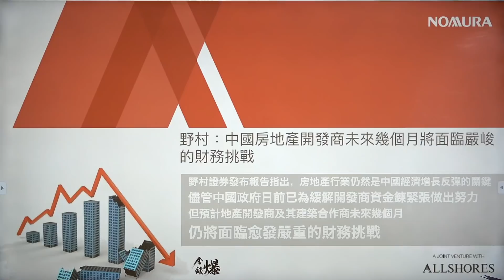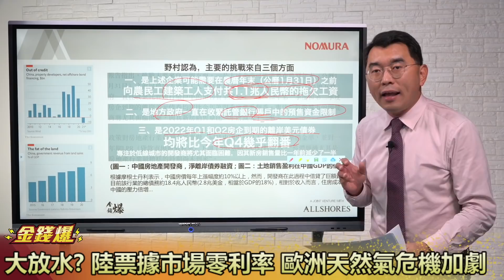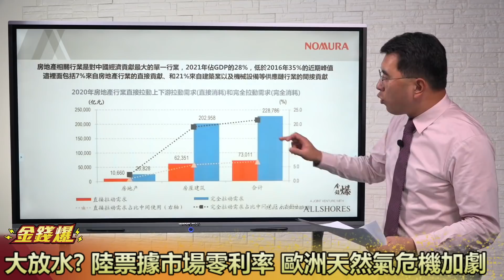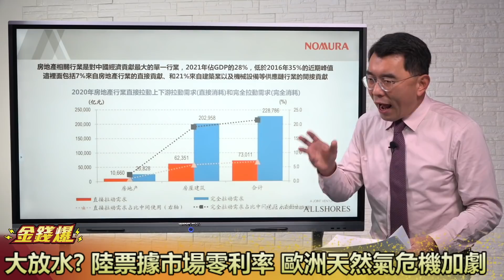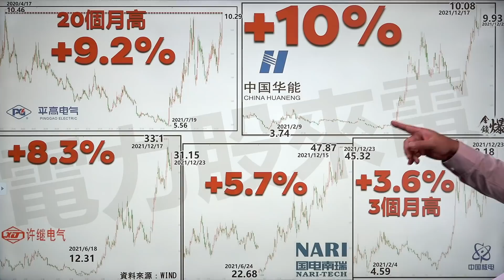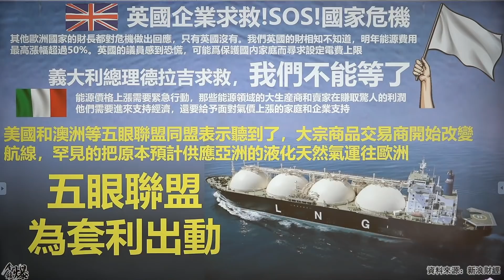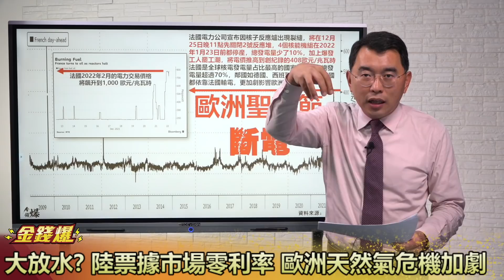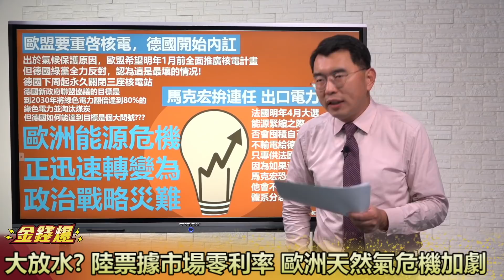大放水? 陸票據市場零利率 歐洲天然氣危機加劇 20211223《楊世光在金錢爆》第2777集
00:00 野村示警 中國房地產的嚴峻財務挑戰
05:20 人行降準又降息 野村:中國房地產糟糕時期未到
07:43 中國房企離岸.在岸公司債壓力巨大
11:42 中國人行放錢太快 票據利率逼近0
13:44 錢太多無處去?! 陸股電力板塊”來電”
18:27 看見套利機會 液化天然氣船掉頭赴歐洲
24:10 歐洲缺電 從民生危機演變成政治危機